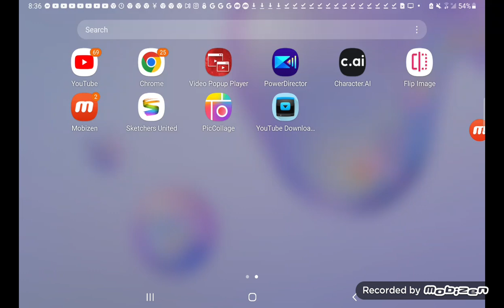R.L.P Susan Wojcicki.... 😞